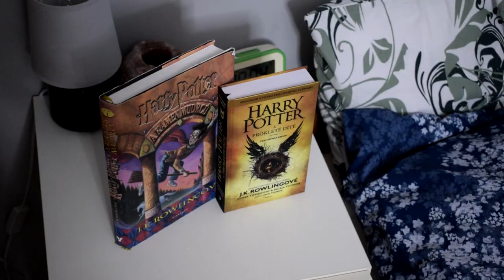KDY BUDEME STREAMOVAT?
Na otázku, kdy budeme streamovat a v kolik hodin, odpovídejte prosím v komentářích 😂🙋‍♂️ Bude to můj vůbec první live přenos v životě, tak se na to moc těším, už připravuji témata 😎 Zároveň tohle video obsahuje unboxing balíku plného Funko POP figurek💰, které jsem dostal k svátku.🍀
Jaké myslíte, že to budou?👀